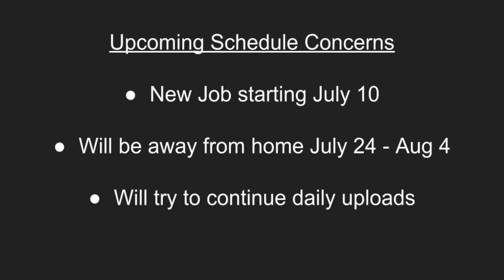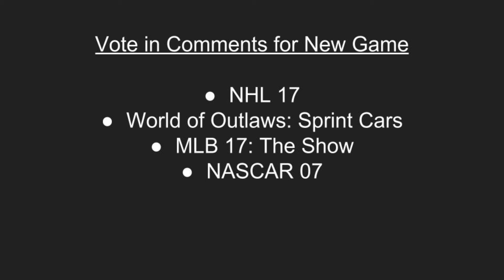Channel Update #2 - Vote, Schedule Concerns